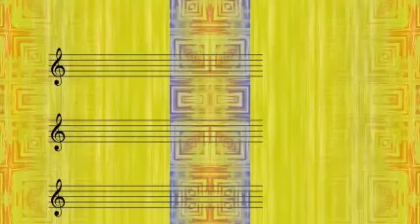Gene Krupa & Anita O'Day - Barrelhouse Bessie from Basin Street (1942)